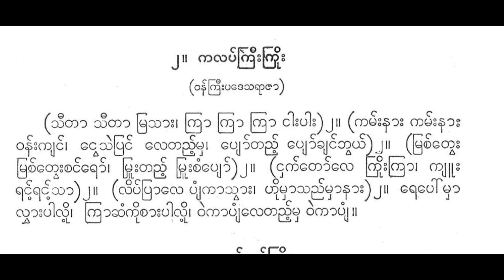ကလပ်ကြီးကြိုး သီတာ ရီရီသန့် ပတ္တလား မူမှန်အဖွဲ့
sītāsītāmrasāʺ. krākrākrāṅāʺpāʺ. . kamʻʺnāʺ kamʻʺnāʺvanʻʺkyaṅʻ.  ṅvesaipraṅʻletaññʻʹmha. pyoʻkhraṅʻbhvayʻ. . mracʻtveʺmracʻtveʺjaṅʻyoʻ. mrūʺtaiʹmrūʺcaṃpyoʻ. . ṅhakʻtoʻkruiʺkrā. kyūʺraṅʻʹraṅʻʹsā. . lipʻpyāle pyaṃkāsvāʺ. huimhāsaññʻmhānāʺ. . repoʻmhālvhāʺpāluiʹ. krāchaṃkuicāʺpāluiʹ. vai kā pyaṃleletaññʻʹ. vaikāpyaṃ.

သီတာသီတာမြသား။ ကြာကြာကြာငါးပါး။ ။ ကမ်းနား ကမ်းနားဝန်းကျင်။  ငွေသဲပြင်လေတည့်မှ။ ပျော်ခြင်ဘွယ်။ ။ မြစ်တွေးမြစ်တွေးဇင်ယော်။ မြူးတဲ့မြူးစံပျော်။ ။ ငှက်တော်ကြိုးကြာ။ ကျူးရင့်ရင့်သာ။ ။ လိပ်ပျာလေ ပျံကာသွား။ ဟိုမှာသည်မှာနား။ ။ ရေပေါ်မှာလွှားပါလို့။ ကြာဆံကိုစားပါလို့။ ဝဲ ကာ ပျံလေလေတည့်။ ဝဲကာပျံ။